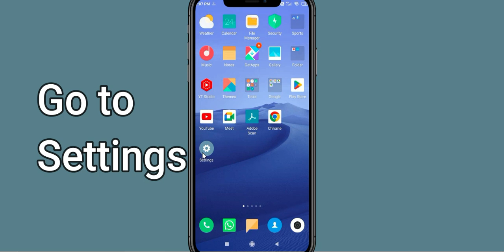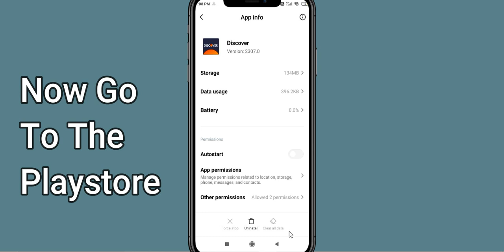Fix Discover Mobile Unfortunately Has Stopped | Discover Mobile Stopped Problem | PSA 24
Let's start and How to Fix Discover Mobile Unfortunately Has Stopped Solution - Discover Mobile Stopped Problem. Apart from that, if your Discover Mobile keeps stopping then it will be very useful for you.